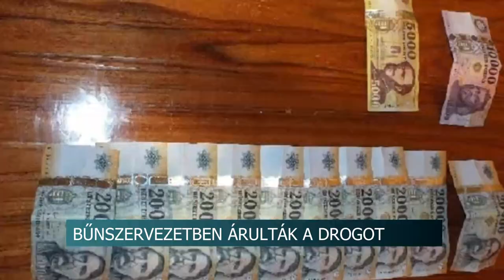Bűnszervezetben árulták a drogot - a banda tolnai vezetőjét évekig megfigyelték a rendőrök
Kábítószerkereskedő bűnszervezetet irányított egy 54 éves tolnai férfi. Éveken át árultak különböző drogokat, a hálózatot pedig ő maga irányította. A nyomozást most zárták le. Az elfogás előtt a banda fejét éveken át megfigyelték és lehallgatták a rendőrök.